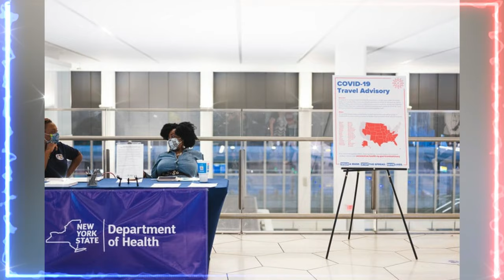🚨🚨 NOTICIA FLAHS DE ESTADOS UNIDOS DE AMÉRICA. Un terremoto político los republicanos Ganaron